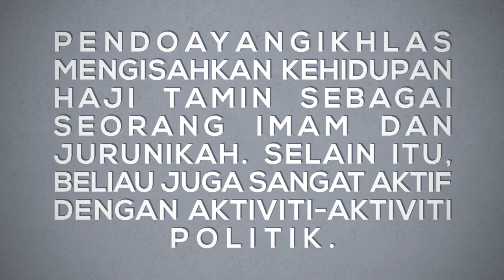PENDOA YANG IKHLAS lakonan Bohari Ibrahim, Zahiril Adzim, Adibah Noor, Fatimah Abu Bakar - TRAILER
Sempena Maal Hijrah, saksikan telemovie khas PendoaYangIkhlas mengisahkan kehidupan Haji Tamin sebagai seorang imam dan jurunikah. Selain itu, beliau juga sangat aktif dengan aktiviti-aktiviti politik. Urusan keluarga dan anak-anak digalas oleh isterinya yang sentiasa menyokong minat dan kecenderungan beliau. Akan tetapi, langit tidak akan selalu cerah. Apakah yang membuatkan Haji Tamin terlalu berat hati ingin meletakkan jawatan sebagai imam & jurunikah? Saksikan lakonan Bohari Ibrahim, Zahiril Adzim, Adibah Noor, Fatimah Abu Bakar, Che Kem, dan Azman Hassan pukul 9.00 malam, Sabtu 22 Ogos, di TV1 | myklik.rtm.gov.my